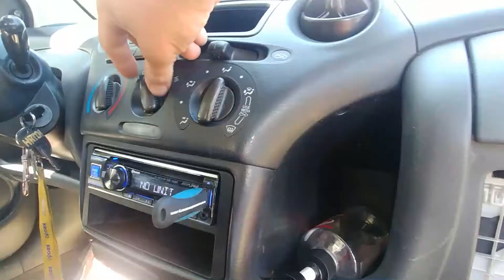HOW TO REPLACE CABIN AIR FILTER on TOYOTA ECHO | AIR FLOW DIRECTION | Do it Right.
TOYOTA ECHO CABIN AIR FILTER REPLACEMENT | AIR FLOW DIRECTION | Do it Right.
Everything you need to know how to replace / change cabin air filter on Toyota echo properly. Air flow direction explained.

PISTONSHACK'S TOP DIAGNOSTIC TOOLS:
1. BlueDriver Bluetooth Pro OBDII Scan Tool
2. LAUNCH X431 V+ 4.0 Bi-Directional Full System Diagnostic Tool
3. Automotive Digital Oscilloscope Hantek 1008C